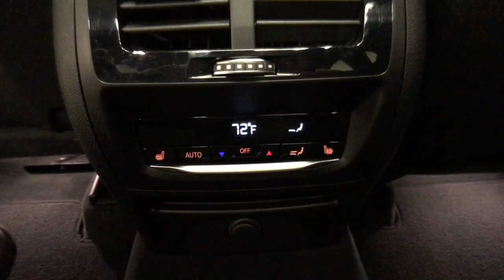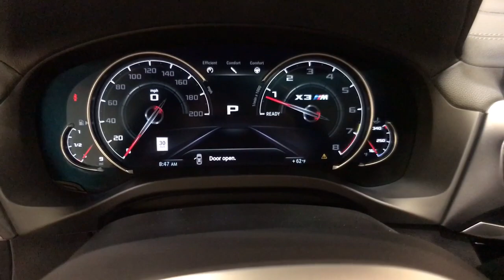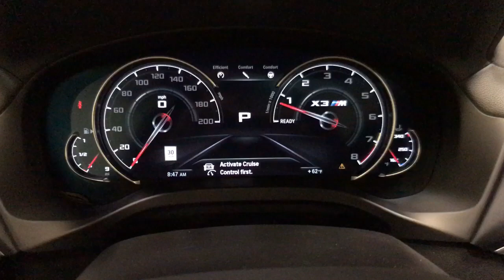2020 BMW X3 Schenectady, Albany, Clifton Park, Saratoga, Amsterdam, NY 10424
Gray Metallic Used 2020 BMW X3 available in Schenectady, New York at Metro Ford. Servicing the Albany, Clifton Park, Saratoga, Amsterdam, NY area.

Metro Ford
3601 State St

8-Speed Automatic.br2020 BMW X3 MbrbrCARFAX One-Owner. Clean CARFAX.